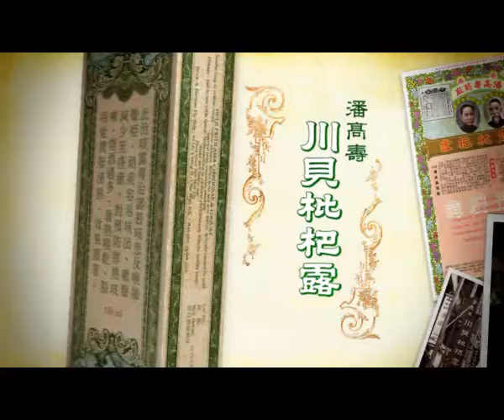poon goor soe natural herb loquat extract commercial 2009 潘高壽川貝枇杷露廣告 2009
poon goor soe natural herb loquat extract commercial 2009
潘高壽川貝枇杷露廣告 2009